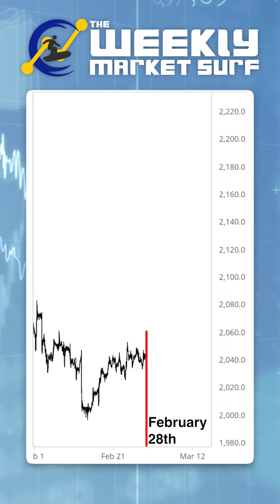Gold's 10% Rally Was in the Waves... See What's Next!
Elliott waves helped us forecast gold's rally to new all-time highs. Now, it's your turn!
Check out 5 principles to help you stay ahead of the next gold move inside our free report, "Gold Investors’ Survival Guide."